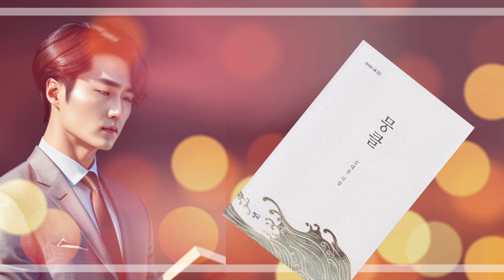김대응 시집 뭉클 | 김대응 시인 | 언제나 당신 곁에 | 가슴 뭉클한 감동을 선사합니다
한 권의 시집 선물로 마음을 전하면 참 좋습니다.
|▶뭉클한 감동을 주는 감성시집 김대응 시집 「뭉클」 교보문고에서 만날 수 있습니다 ☞

2. 김대응 제4시집 「뭉클」 청어출판사 | 네이버블로그(1)☞
3. 김대응 제4시집 「뭉클」 청어출판사 | 네이버블로그(2)☞
4. 김대응 제1시집 「너에게로 가는 마음의 기차」 문학공원☞
5. 김대응 제2시집 「폭풍속의 기도」 채운재☞
김대응
6. 제3시집 「나,여기 있어요」 월간문학출판부☞